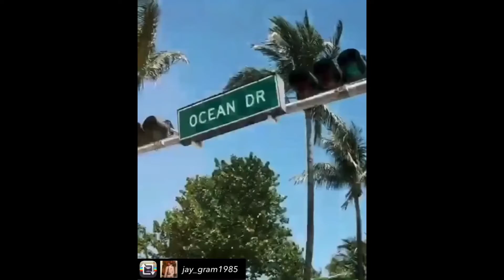MISUNDERSTOOD EP OUT NOW!!!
Ya make sure ya check out “Misunderstood” on most music platforms.Apple music,Tidal,Amazon music,SoundCloud,Deezer and Spotify